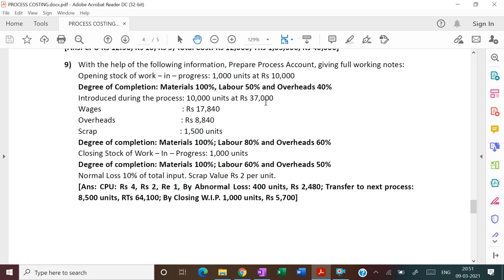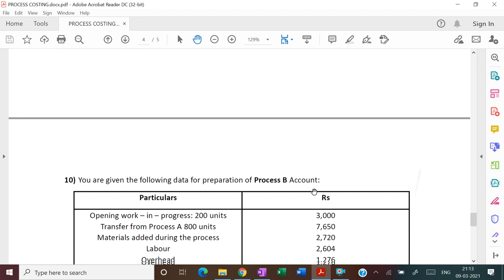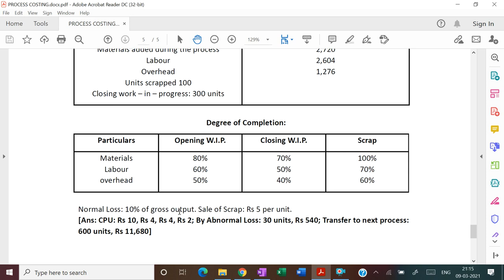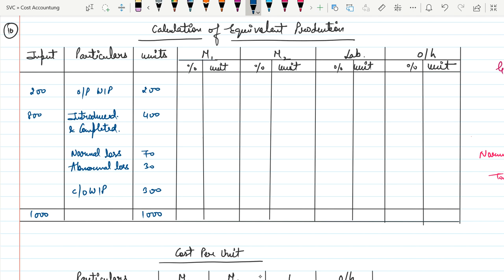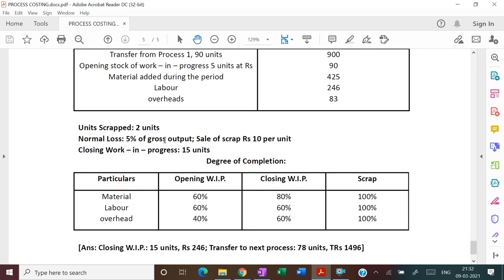Process Costing - 2 Equivalent Units || B.Com (H)